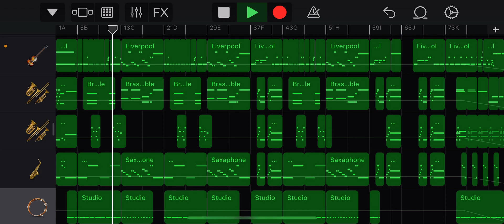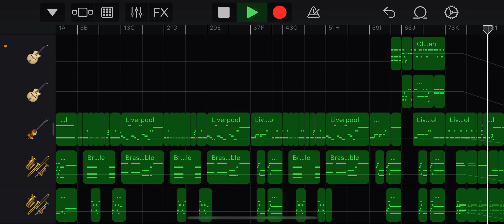The Beatles - Got To Get You Into My Life Garageband Cover